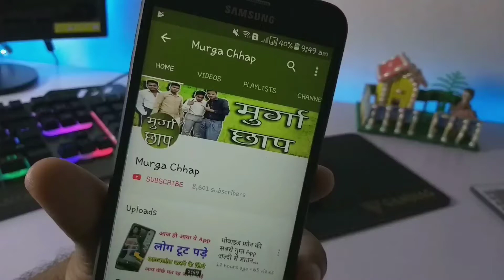cheap equipment for new youtubers !! सबसे सस्ता और टिकाऊ [Wholesale/Retail]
cheap equipment for new youtubers !! सबसे सस्ता और टिकाऊ

Dosto mera naam hai mohit rajput aur aap dekh rhe hai murga chhal youtube channel

Dosto agr aal bhi ek youtuber banna chahte hai agr aal bhi youtube videos bnane ke liye sbse sasta tripot dhund rhe hai to ye video aapke liye hai sirf aapke liye

अपनी shop की विडियो बनवाने के लिए WhatsaApp करे